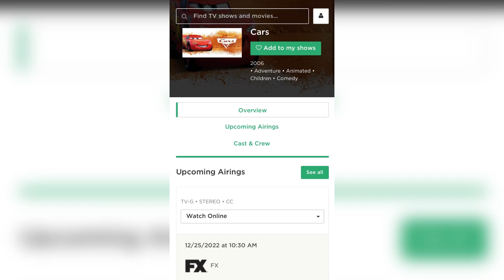Tears of joy